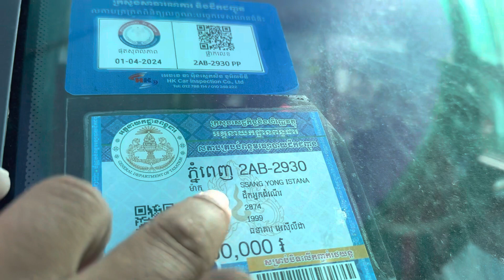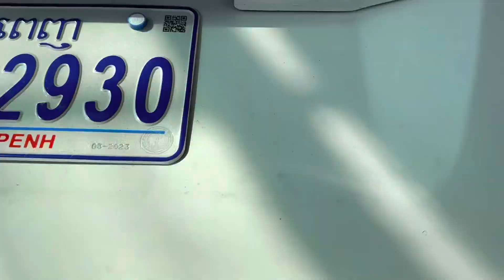$6,900 SangYong istana 99/12កៅអីបាតមេស្អាតម៉ាសុីនអេម/tel 070969098/095944436/0972822001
ចាប់អារម្មណ៏ សូមខលមក :
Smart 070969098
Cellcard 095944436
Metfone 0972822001